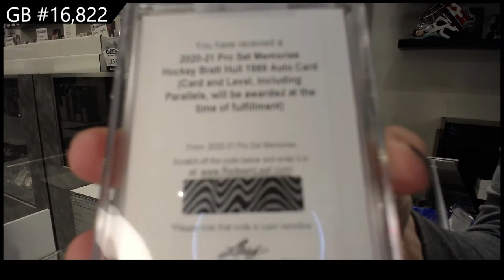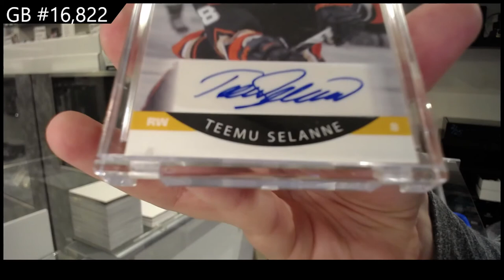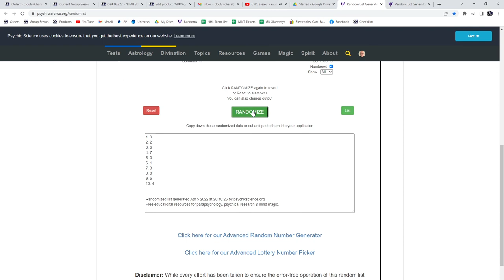2021 Leaf Pro Set Memories 2 Box Break - C&C GB #16,822